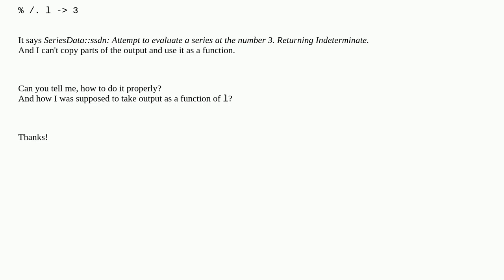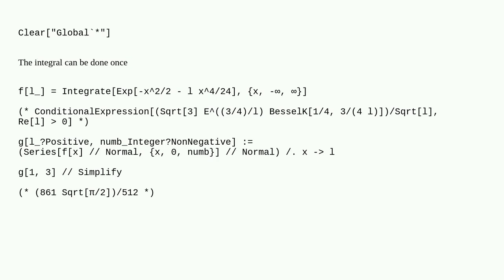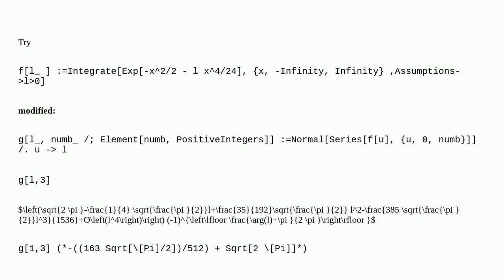Series from an integral and output as a function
A special thanks goes out to the community

  series-expansion functions output